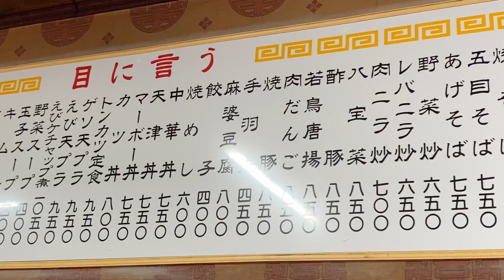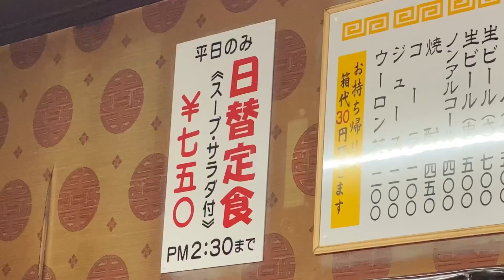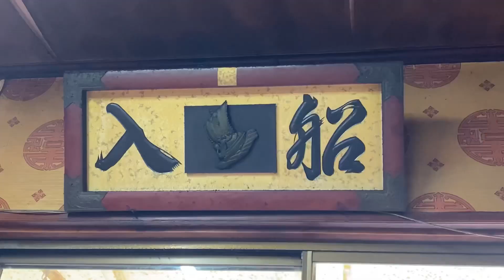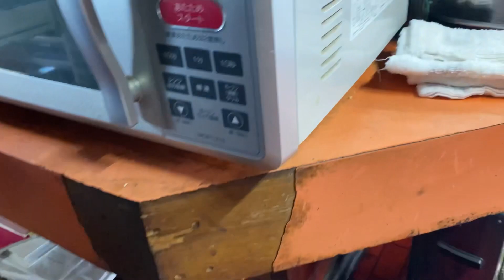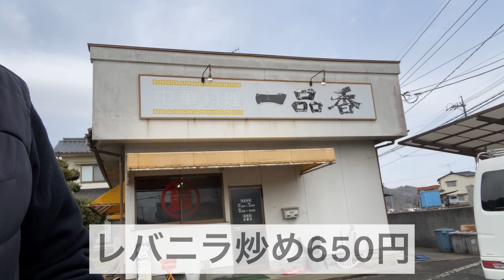【レトログルメ45】岡山県で絶メシかと思い入店したら二代目が居て安心した超絶絶品町中華|笠岡インター近くの町中華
【レトログルメ】
一品香
岡山県笠岡市園井325-6

ずーっと気になってたお店にやっとこさ行けました！
実家のようにくつろげる居心地の良さと 店員さんの感じ良さ抜群です！
もちろん味は言うまでもなく最高でーす♪

「絶メシ」とは 店主の高年齢化や後継ぎ問題などで 時代とともに次々となくなっている"絶やすには惜しすぎる絶品グルメ"のこと